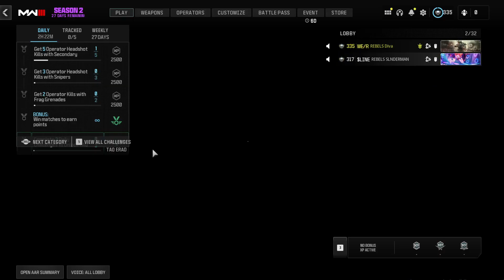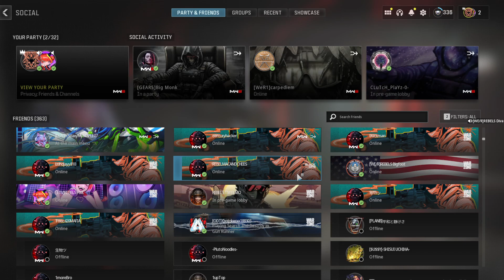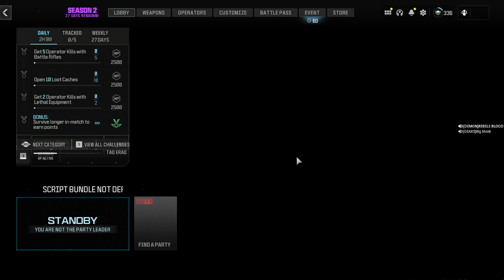MW3 - A Few Different Games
Played a round of command, hardpoint, then war zone resurgence. Had fun on all maps but I don't think command will be one that I play that often.